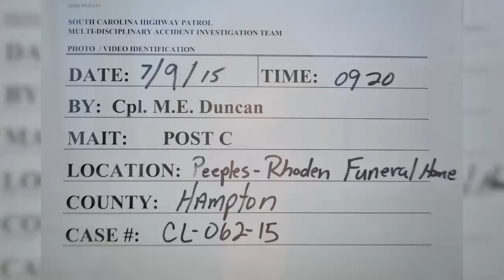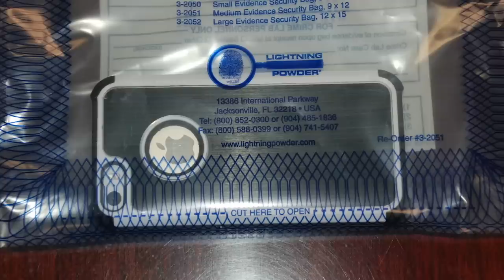New Stephen Smith Crime Scene Photos Released - What Do They Tell Us?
Crime screen photos raise important questions about the investigation into Stephen Smith's death. Why was there mud caked on the teen's shoes? Why was his car's gas cap askew? Why wasn't there more blood at the scene? Nancy Grace talks with Chris McDonough, host of  'The Interview Room.’